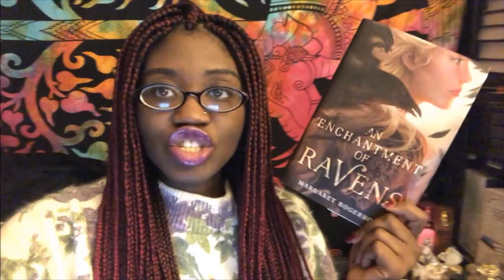BOOKMAS DAY 10 | A Not So Successful Holiday Reading Vlog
Hello beautiful friends! I'm so happy to bring you bookmas day 10! I hope you all had a wonderful and happy holiday and if not, don't give up hope and don't give in to despair.  There's always light at the end of the tunnel. I'm sending you all love, peace and joy this season and always! Love y'all!
xoxo

|| ABOUT ME ||